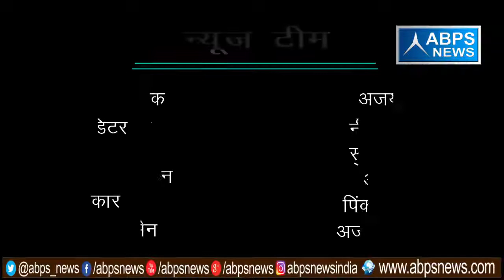गांव - जैतपुरा दास, ब्लॉक - सकीट, जिला - एटा